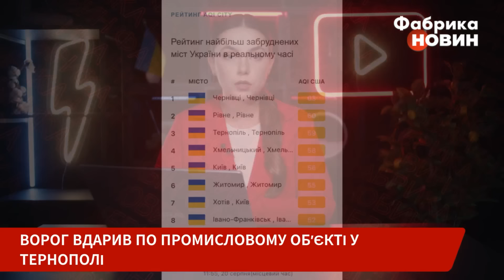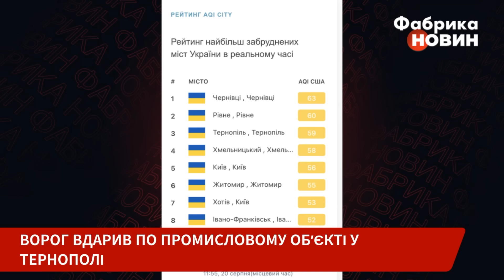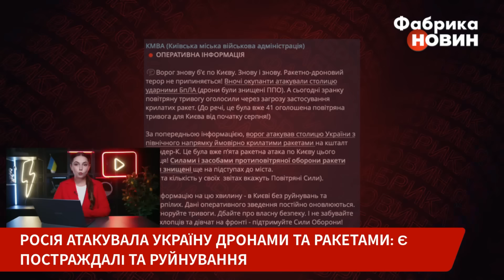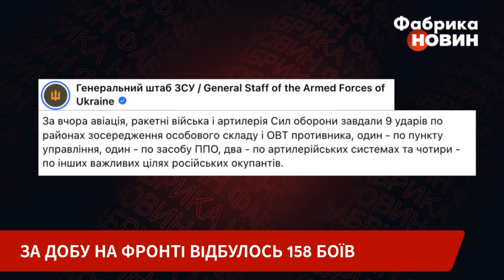❗️Війська Білорусі ПІШЛИ НА КОРДОН УКРАЇНИ! Під Києвом вибухи. РФ вдарила БАЛІСТИКОЮ / Важливе 20.08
Говоримо про головні новини про Україну та світ станом на 20 серпня 2024 року. Зокрема: окупанти РФ завдали удару по промисловому об'єкту у Тернополі; росіяни запустили по Україні три ракети “Іскандер”, авіаційні ракети Х-59 і 26 шахедів, вибухи лунали і на Київщині; понтонну переправу росіян через річку Сейм на Курщині знищили - супутники NASA зафіксували там пожежі; у бій в Курській області вступили білоруські військові у складі ЗСУ; командир "Ахмата" Апті Алаудінов заявив, що в найближчі 2-3 місяці завершаться не лише дії на Курському напрямку, а й повністю так зване СВО; Білорусь розгорнула авіацію та війська протиповітряної оборони біля кордону з Україною. Дивіться про найголовніше за день у підсумках новин за 20 серпня 2024 року.